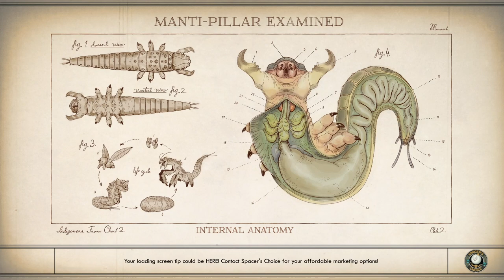The Outer Worlds │ Spaceworthy │ Supernova Gameplay Walkthrough Part 9